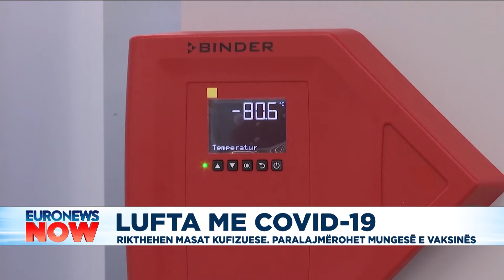Lufta me Covid-19, rikthehen masat kufizuese